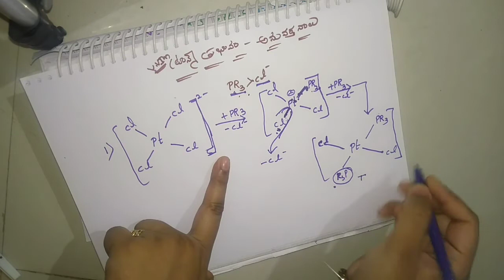trans effect applications in telugu//final year degree imp question in 1st paper chemistry .....